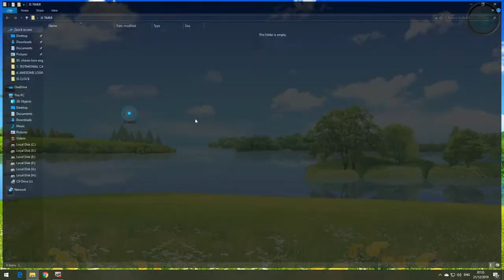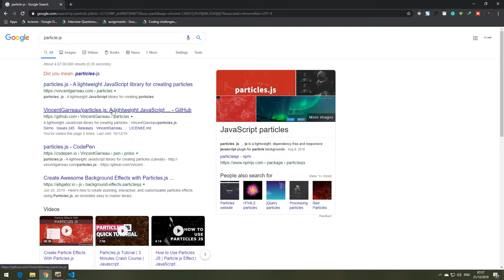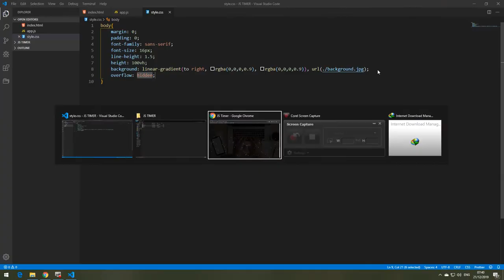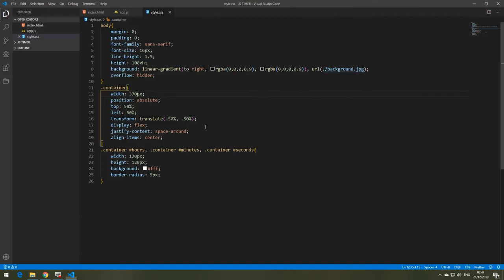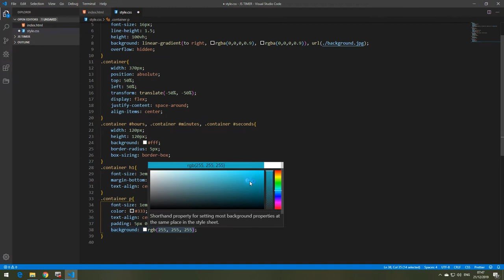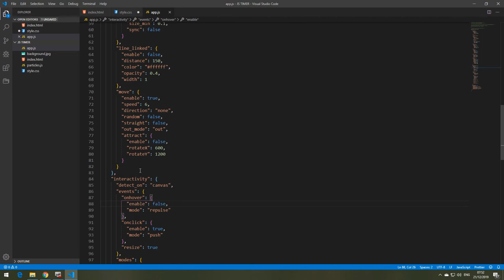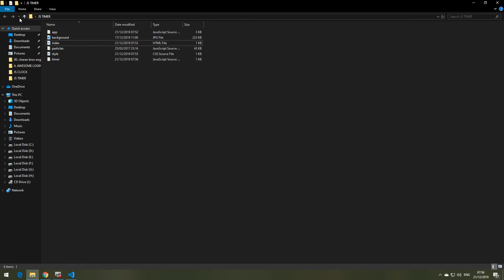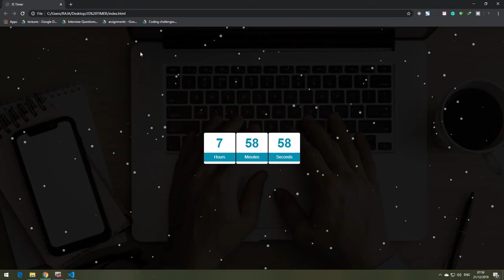Digital Clock using vanilla javascript css3 and html